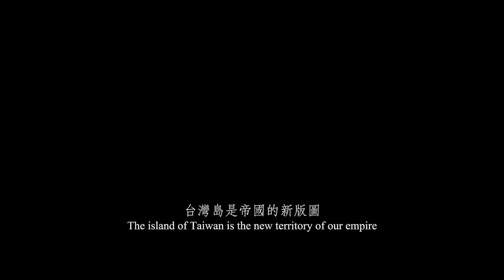Воины радуги: Сидик бале (2011) Фильм. Трейлер HD